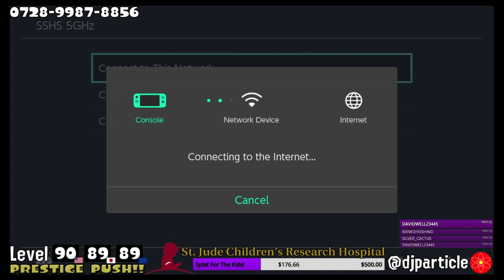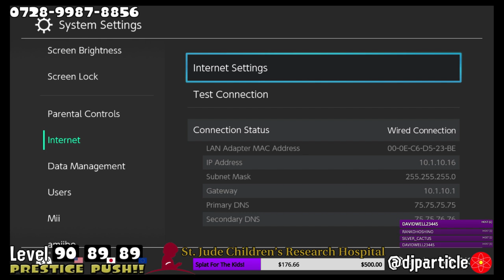ParticlePlay #456 - Splatoon 2 #287: LAST STREAM BEFORE SnS! LAST STREAM FOR ST JUDE!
It's our last stream before Smash N Splash!  We give Dana a crash course on ranked modes, and have a Turfin' good time afterward!  We also reach our final total for our St. Jude fundraiser!  Thanks to everyone who has donated all month!  😊